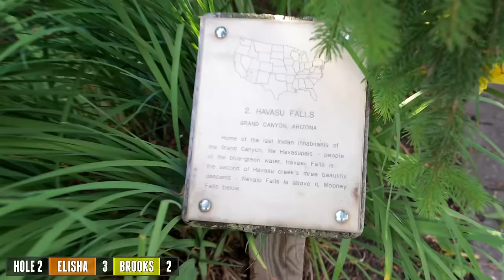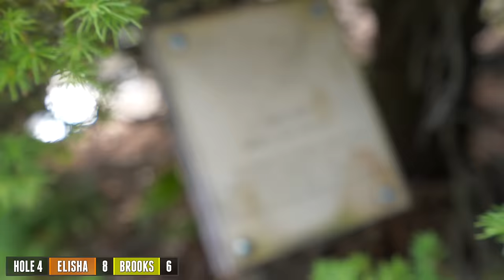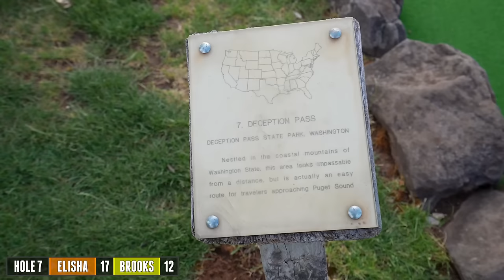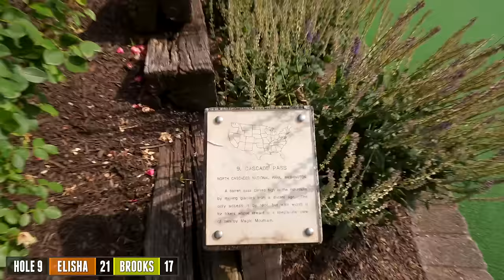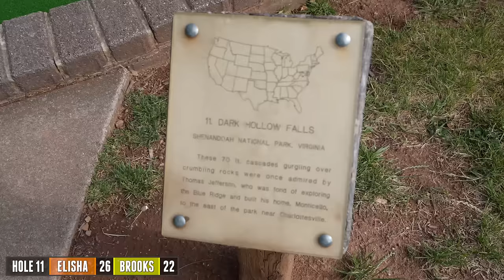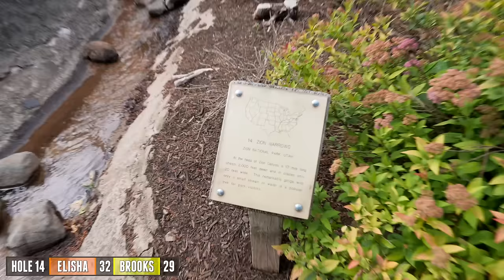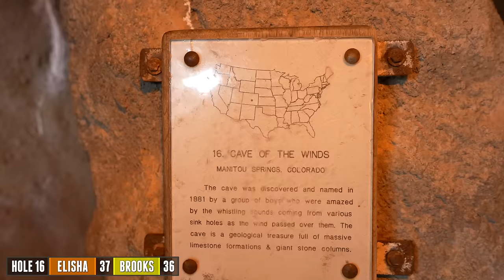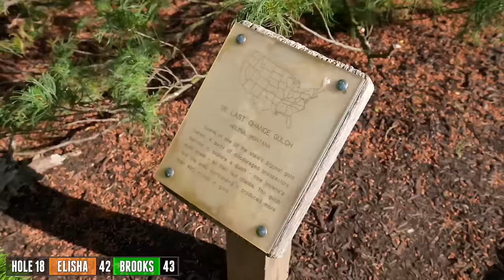We've Never Seen a Mini Golf Hole Do This!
Playing the Discover America course at Freddy Hills Farms in Lansdale, PA